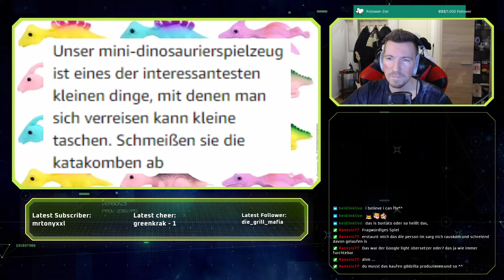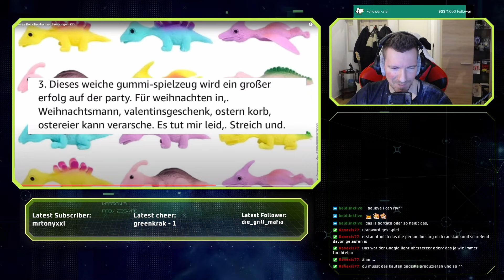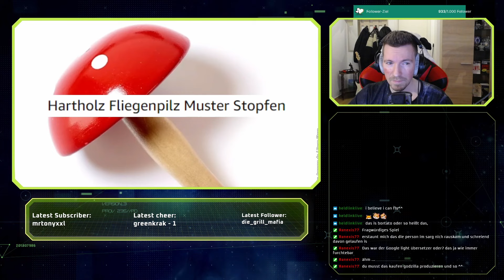[REACTION] (coldmirror) Diverse Kack Produktbeschreibungen #25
Infos|

Bassi Reagiert auf Diverse Kack Produktbeschreibungen #25

SOCIALS